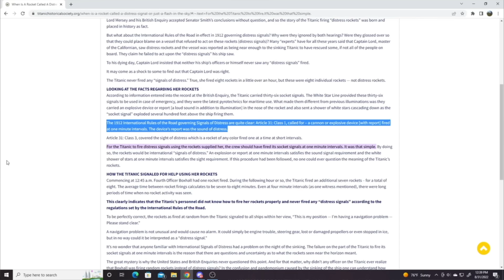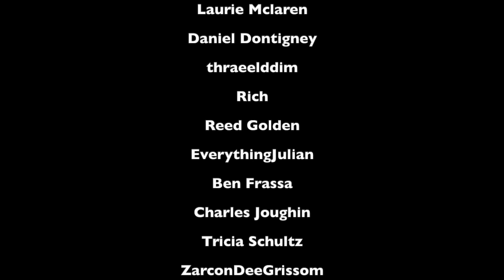The Ultimate Fate of Titanic's Captain! (Complete series)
This video contains episode 1 and 2 of my series on captain smith. In this video we go back and try to retrace the steps of captain smith and try to figure out exactly what happened to him on the night the Titanic sank.

Tales of the Protectors book series!

Samuel Pence
Charleston WV
25375